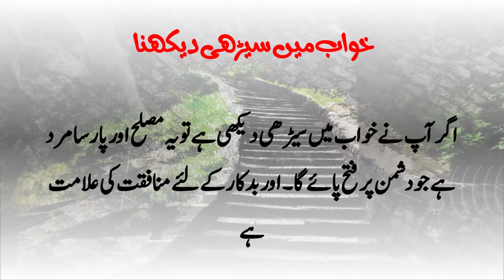🪜Khwab mein Sirhi Dekhna | Ladder Stairs in Dream | Khwabon ki Tabeer Episode 101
Khwab Nama
Khwab Ki Tabeer
Tabeer
Khwabon Ki Tabeer Rtv Urdu
Rtv Urdu
Rtv
Khwab
Khwab Mein Sirhi Dekhna Rtv
Khwab Mein Seerhi Dekhna
Khwab Mein Seerhi Dekhna Ki Tabeer
Khwab Mein Seedhi Dekhna
Khwab Mein Seerhi Charhna
Khwab Mein Seerhi Utarna
Khwab Mein Seerhi Par Charna
Khwab Mein Seerhi Se Utarna
Khwab Mein Seerhi Dekhne Ki Tabeer
Sirhi
Sirhi Dekhna
Sirhi Ki Tabeer
Seerhi Dekhne Ki Tabeer
Sapne Mein Sirhi
Stairs In Dream
Ladder In Dream
Seerhi
Stairs
Barish Dekhna
Chipkali Dekhna
Choha Dekhna
Dant Tootna
Dream Interpretation
Interesting Dreams
Juain Dekhna
Kala Saanp
Kala Sanp
Kalma Parhna
Khawab Mahi
Machli Dekhna
Madani Channel
Rtv
Rtv Urdu
Saanp
Sanp
Sanp Dekhna
Sapne Me Purple Colour Dekhna
Sapne Me Saanp Dekhna
Sapne Me Zina Karna
Sapne Mein Kudi Woh Aundi Hai
Sapne Mein Milti Hai
Sapne Mein Saanp Dekhna
Sapne Mere
Shadi Dekhna
Tabeer
Tabeer Baral Hot Mujra
Tabeer Chaudhry
Tabeer Episode 1 Hum Tv
Tabeer Khwab In Urdu
Tabeer Khwab Ki Tabeer
Tabeer Last Episode Ost Drama
Tariq Jameel
Youtube Khwab Nama LoveNotes 🎁
100% Guaranteed and Working Latest Viral Wazaif Amliyat Amal Wazifa Dua Taweez 🎁